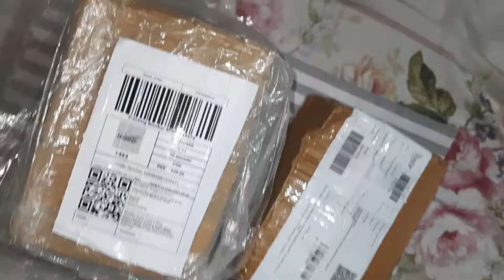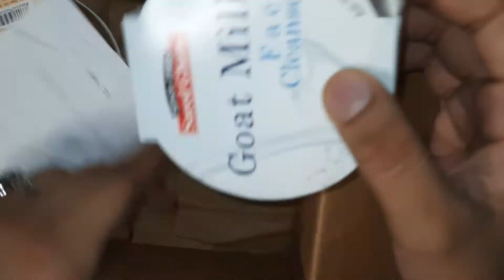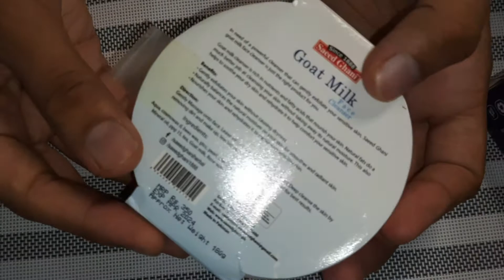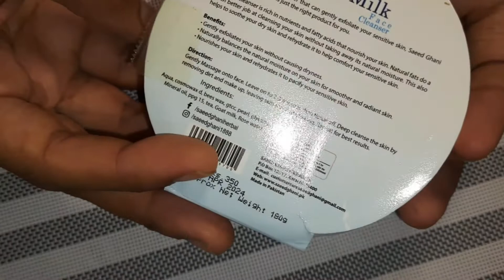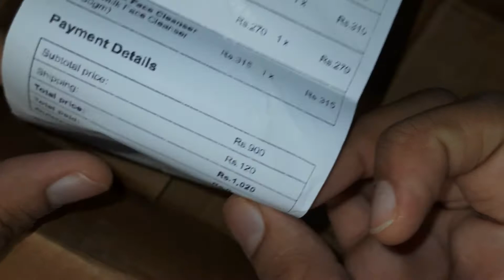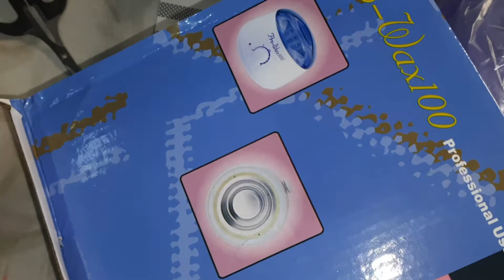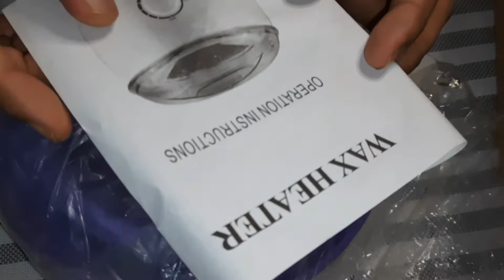Wax Machine Unboxing And Review|Ordered From Daraz.pk+Saeed Ghani Skin Care Products Unboxing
Hello Friends, In Today's Video We Will Show You The Unboxing Of Some Of The Products That We Have Ordered Fro Syed Ghani Store And  Will Also Do The Unboxing And Review Of The Wax Machine Which We Ordered From Daraz.pk.Please Watch the Full Video So That You Can Benefit From It.If U Like This Video Do Share And Subscribe to My Channel.

My Favourite Lip Balm!|Nivea Lip Balm Review By Nineteen Clouds.

Best Whitening Facewash Coswhite Brightening Face Wash Complete Review|Reviews By Nineteen Clouds.

Blackhead Remover Vaccum Pore Cleanser Machine Unboxing And Review By Nineteen Clouds|Daraz.pk Sale.

How Vitamin E Capsule Wotk On Skin|Is It Good 4 Face?Complete Review Uses Benefits And Side Effects.

Loreal Paris True Match Match Super Blendable Liquid Foundation Review And Swatch|100% Honest Review.

Unboxing & Review|Skin Care Tips|Daraz 11.11 Sale.

Home Remedies For Dry Skin | Moisturizing Face Mask| Homemade Face Mask For Sensitive Dry Skin.

Rivaj UK Makeup And Skincare Products Unboxing And Review|Uses And Price|Honest Review By Nineteen Clouds.

Mac Studio Face And Body Foundation Complete Review|Foundation Under 300|Review By Nineteen Clouds.

Review On Novage Bright Sublime Cleanser|Detailed Honest Review|Oriflame Sweden.

Truth Behind Oriflame Products| Oriflame Products Unboxing And Detailed Review|By Nineteen Clouds.

Novage Brighter Sublime Day Cream Review|Genuine Review|Oriflame Pakistan|Oriflame Sweden|Worth Or Not.

Milk And Honey Body Cream Review|Honest Review By Nineteen Clouds Dry Skin Body Cream By Oriflame.